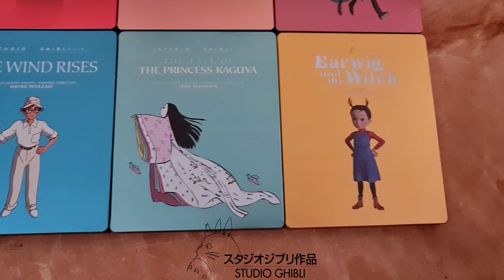Studio Ghibli: Complete Limited Edition Steelbook Blu-ray DVD (US Edition)